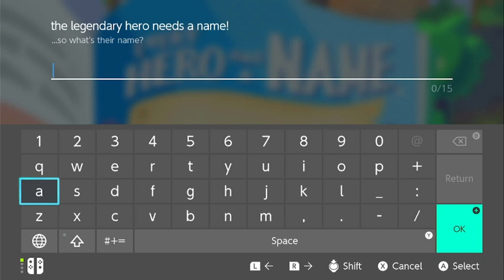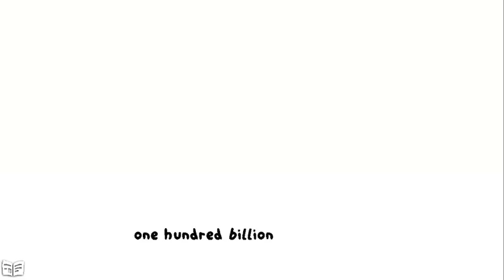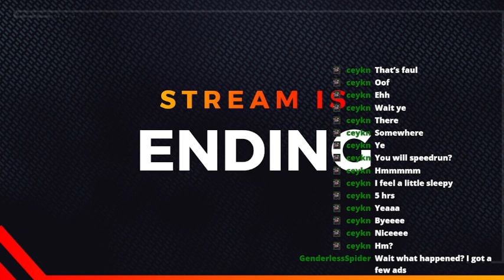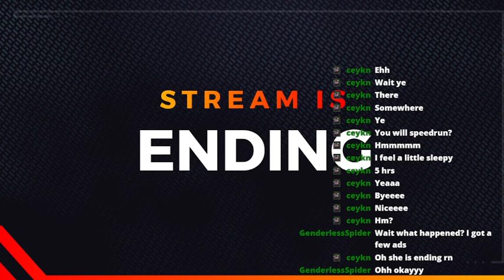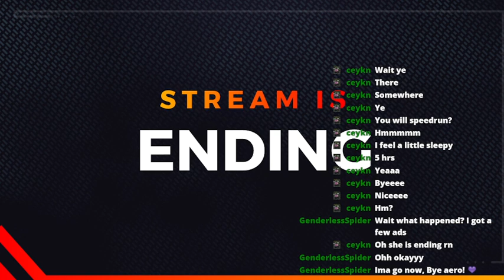Let's Play Big Sibling!